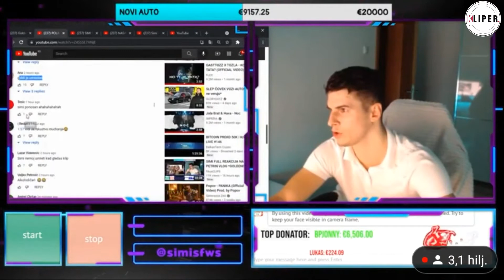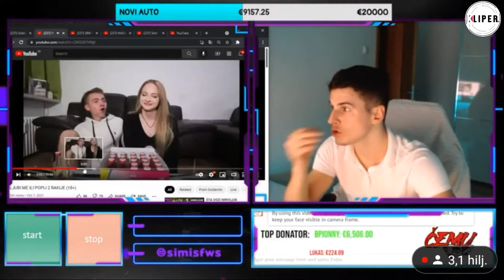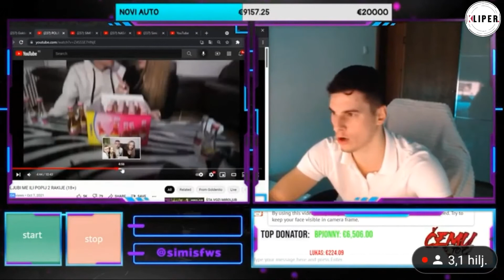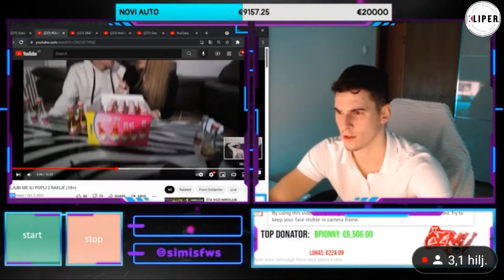REAKCIJA SIMIJA NA VIDEO GOLDENITA I PETRE!!! *SIMI U ŠOKU*